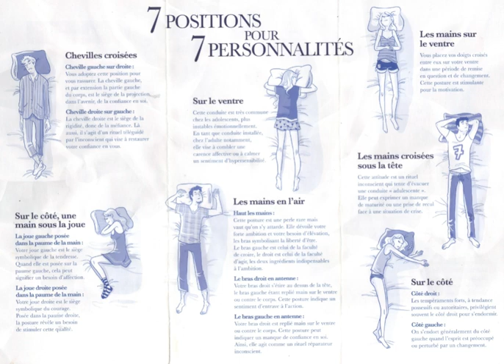vlc record 2020 05 07 19h09m25s 2020 05 07 19 02 05 mp4